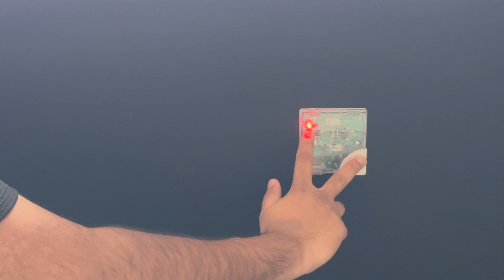How to factory reset the Genius Electric Switch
This is a short video on how to factory reset the Genius Hub Electric Switch.